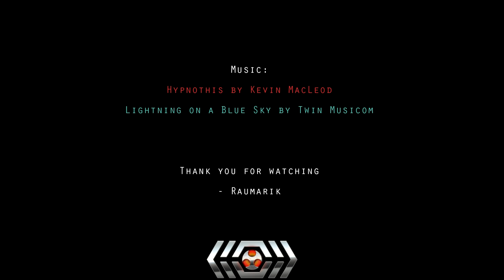Miscellaneous Hangar Flair Showcase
A little video to complement the monthly subscriber flair showcase, this features the non-subscriber flair content that I have access to, as well as a couple of subscriber only trophies.

Obviously I don't have access to all hangar flair, so if you do and wish to contribute please contact me on reddit Ideally you'd be able to record in 1440p but 1080P would likely be fine!

0:20 Golden Ticket
0:30 PAX Australia 2014
0:40 Gamescom 2943
0:50 Gamescom 2944
1:00 Gamescom 2945
1:10 Gamescom 2945 - Subscribers edition
1:19 CitizenCon 2945
1:29 CitizenCon 2945 - Subscribers edition
1:39 Fish tank (Voyager direct purchase)
2:06 CitizenCon 2945 Manchester poster
2:19 Greycat buggy (Voyager direct purchase)
3:39 Khartu-Al mode (Red) - $23 million stretch goal reward
3:58 UEE Towel - $42 million stretch goal reward
4:11 Workbench (Voyager direct purchase)
4:26 War bonds - $100 million backers reward
4:36 Top hat and monocle - Concierge backer reward ($1000+ pledged)
4:52 Centennial Bloom - $49 million stretch goal reward